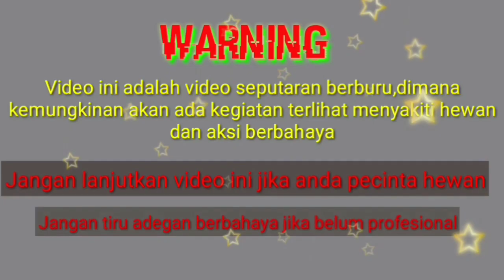Ciduk Habis Rombongan Babi Hutan Alang Alang.Markas Babi Hutan Di Pinggir Jalan